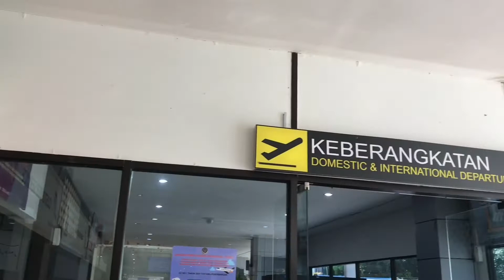UII BPA CV ARWANA KUSUMA MELATI 16311268